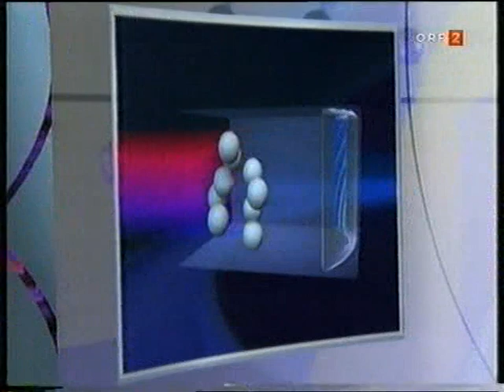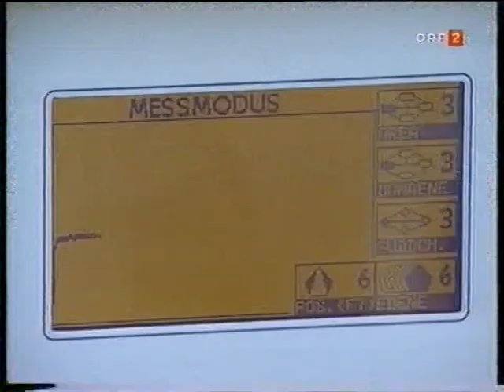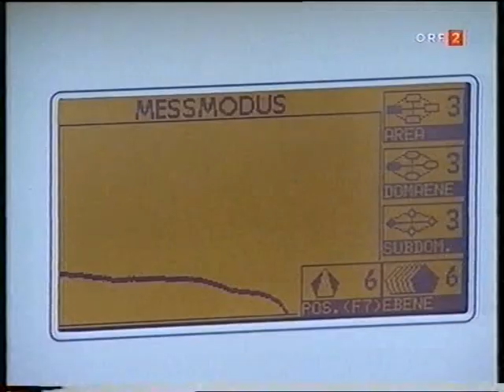Geowave-Welle Bericht© Modern Times ORF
Geowave®-Welle ein Bericht des ORF in der Sendung Modern Times
über die ORIGINAL-Welle von GEOWAVE-RESEACH GmbH (Film© GEOWAVE)